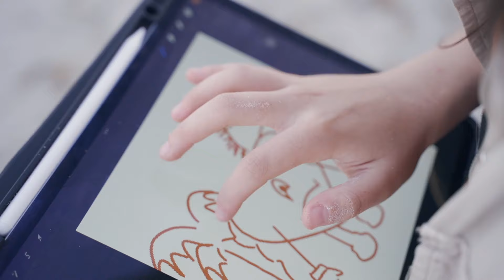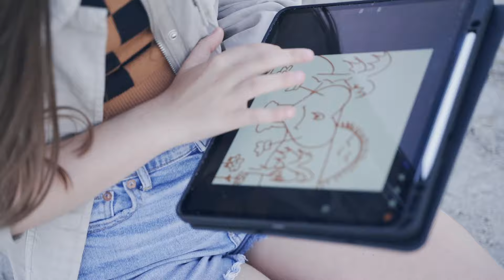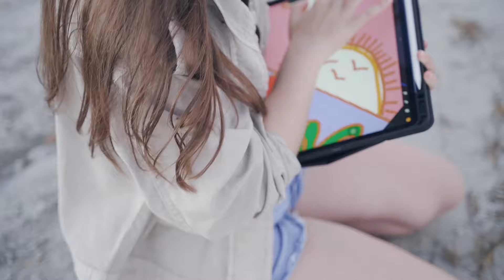Ojitos Lindos - Bad Bunny - Frank Lima Violin Cover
Ojitos Lindos